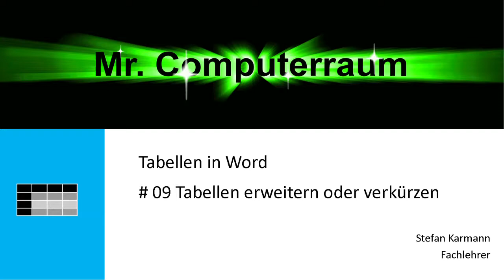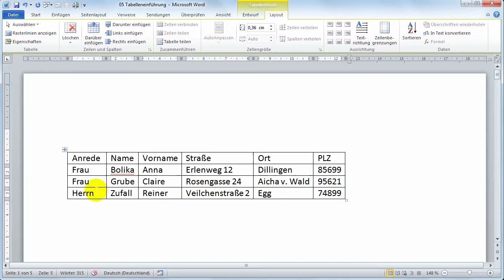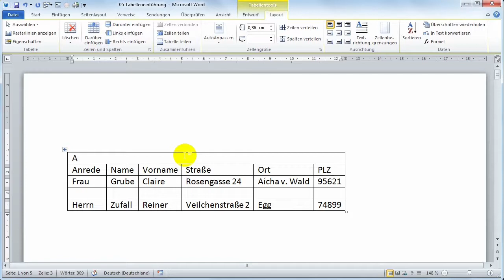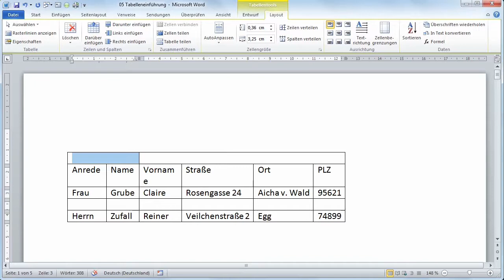9 Tabelle erweitern